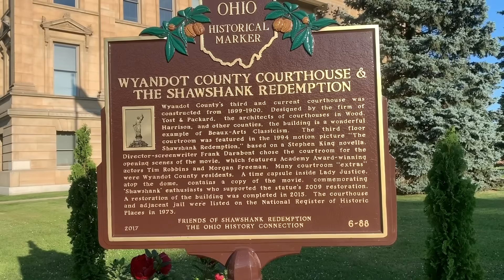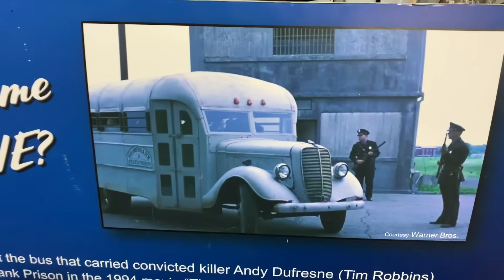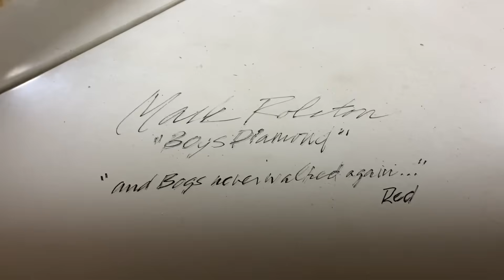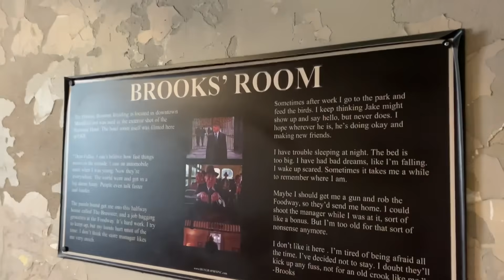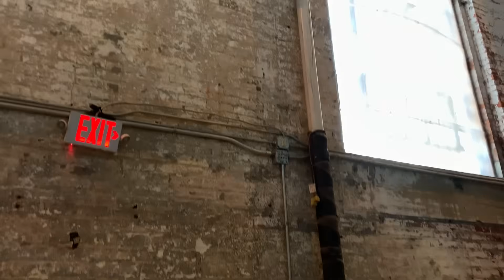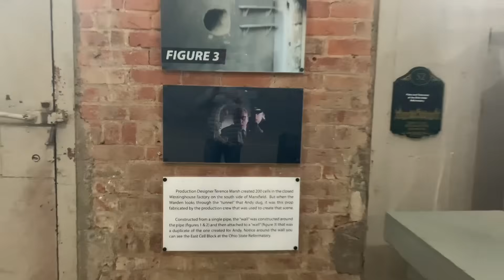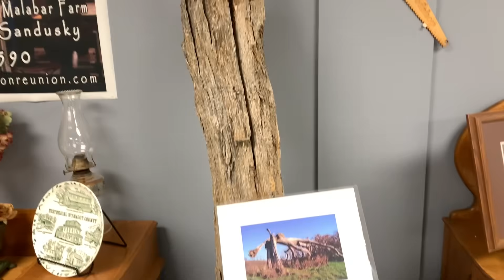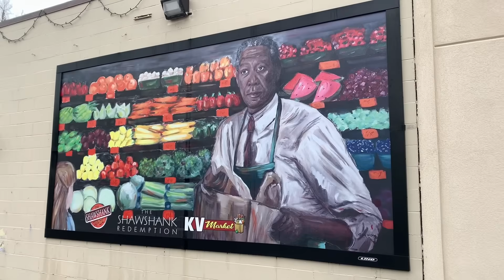“THE SHAWSHANK REDEMPTION" Filming Locations!!! ALL the locations used in the movie!!!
If you love the movie "The Shawshank Redemption" and have ever wondered where it was filmed, you've come to the right place! I love this movie and have spent years tracking down all the locations that were used in filming. I have located all the main locations that were featured, as well as some of the harder to find spots - including locations that have completely changed and also some locations that were used for the rarely viewed deleted scenes.

I did a different "The Shawshank Redemption" filming location video several years ago that many people enjoyed. I received a lot of great feedback and comments on it. However, I continued to find new locations and material since then, so I decided to do an even bigger and better version. "The Shawshank Redemption" is my #1 all-time favorite movie. I felt it deserved a documentary-type filming location video to capture and feature all the places and spots that were used to create the masterpiece movie that it is.

I have poured hours upon hours into researching, locating, filming and editing this project to share with people like myself who love "The Shawshank Redemption!"

Nearly all of these locations were filmed in the state of Ohio including: Mansfield, Lucas, Butler, Ashland and Upper Sandusky.

The Shawshank Redemption chapters:

0:00 Intro
2:24 The Opening Scene
4:41 The Courtroom
7:27 The Parole Board
9:00 Arriving at Shawshank
13:29 The Prison Bus
18:57 The Bullpen
20:49 The Prison
26:09 The Mess Hall
28:40 The Shower
30:34 The Laundry
34:12 Tarring The Roof
36:15 The Movie Theatre
38:23 The Ambulance For Boggs
40:28 The Work Fields
41:36 The Warden’s Office
45:41 The Library
47:11 Andy Talking to the Warden
48:03 Floyd gets Red & Andy
49:23 Brooks in the Intersection
50:24 The Foodway
53:00 The Bench & Halfway House
58:05 Andy’s Office
1:06:00 The Warden’s Speech
1:06:35 The Wood Shop
1:10:20 Elmo Blatch
1:15:26 Tommy Meets with the Warden
1:16:13 Solitary Confinement
1:19:10 Get Busy Living or Get Busy Dying
1:22:12 Andy’s Escape From Shawshank
1:29:15 Maine National Bank
1:31:14 Portland Daily Bugle
1:33:22 Authorities Coming For The Warden
1:35:26 The Pawn Shop Window
1:42:12 The Road To Buxton
1:45:54 The Oak Tree & Rock Wall
2:00:16 The Bus Station
2:01:38 Red Riding The Bus
2:02:27 Zihuatanejo
2:03:01 The Movie Premiere Theater
2:03:36 Deleted Scenes
2:07:30 Ending Credits